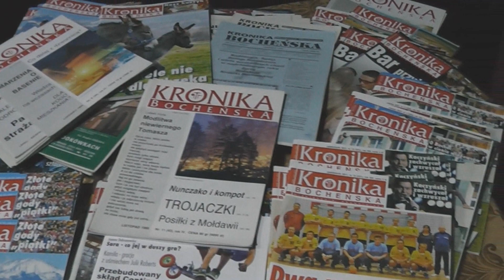X Urodziny Kina Regis i XX Urodziny Kroniki Bocheńskiej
29 września 2012 r. bocheńskie KINO REGIS oraz KRONIKA BOCHEŃSKA obchodziły jubileusze: odpowiednio dziesiątą i dwudziestą rocznicę swego istnienia. Z tej okazji w budynku Miejskiego Domu Kultury w Bochni przygotowano wernisaż poświęcony Kronice Bocheńskiej oraz szereg projekcji filmowych w Kinie Regis.